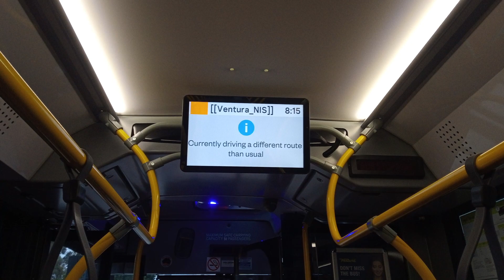Ventura #1564 BYD D9RA (Volgren Optimus)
On Route 527 towards Gowrie Station on its second week of service, one of the 12 electric buses which are displacing the existing K280UBs, 1076, 1087 and even some of the aging Knox/Croydon L94UBs. This bus currently has some teething issues, particularly the front desto, the PIDs and the Busminder tablet constantly boot looping.

Transmission: N/A
Manufacture date: December 2022
Date Filmed: March 2023
Route: 527 towards Gowrie Station
Equipment: iPhone 7/Motorola Moto Power Lite G7